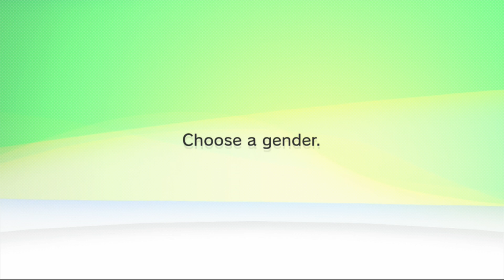The Mii Maker U - Episode 01 :: Nintendo Legends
Kicking off the series with a throw-back to the original! We're making some Nintendo Executives today with their updated style.

Leave your suggestions for themes in the comments section, and who knows, maybe your theme idea will be the next episode!
Don't forget you can scan the QR codes with your 3DS or Wii U gamepad to import these Miis onto your system, and you may see them pop up in your games!